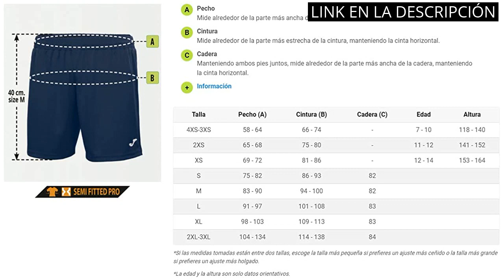【ROPA PADEL HOMBRE】Descubre los 6 mejores productos de ropa de pádel para hombre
✋  Aquí están descubre los 6 mejores productos de ropa de pádel para hombre disponibles en el mercado.

🔽🔽🔽 ENLACES DE COMPRA ROPA PADEL HOMBRE 🔽🔽🔽

1) adidas Ent22 TR SHO - Shorts Hombre

2) adidas Sq21 DT SHO - Shorts Hombre

3) Joma Bermuda Drive - Bermuda Deporte Hombre

4) Joma Elite VIII Camiseta Hombre

5) Joma Bermuda Miami - Bermuda Deporte de Tenis Niños

6) Joma Championship Vi Camiseta Hombre

00:00 - Intro
00:05 - 1) adidas Ent22 TR SHO - Shorts Hombre...
00:34 - 2) adidas Sq21 DT SHO - Shorts Hombre...
01:04 - 3) Joma Bermuda Drive - Bermuda Deporte Hombre...
01:30 - 4) Joma Elite VIII Camiseta Hombre...
01:59 - 5) Joma Bermuda Miami - Bermuda Deporte de Tenis...
02:28 - 6) Joma Championship Vi Camiseta Hombre...
02:55 - Outro